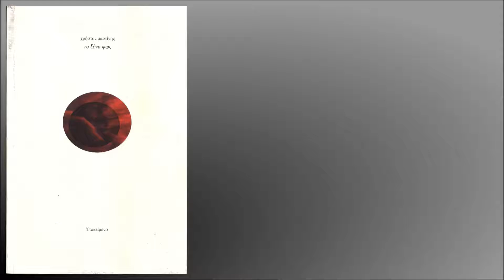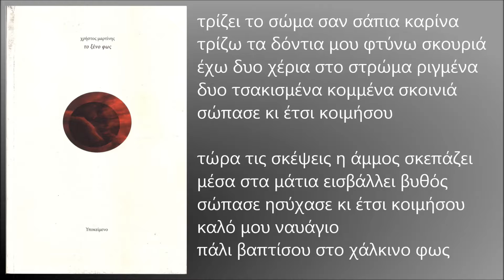1. τρίζει ...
τρίζει το σώμα σαν σάπια καρίνα
τρίζω τα δόντια μου φτύνω σκουριά
έχω δυο χέρια στο στρώμα ριγμένα
δυο τσακισμένα κομμένα σκοινιά
σώπασε κι έτσι κοιμήσου

τώρα τις σκέψεις η άμμος σκεπάζει
μέσα στα μάτια εισβάλλει βυθός
σώπασε ησύχασε κι έτσι κοιμήσου
καλό μου ναυάγιο
πάλι βαπτίσου στο χάλκινο φως

χρήστος μαρτίνης
το ξένο φως
Υποκείμενο 2017